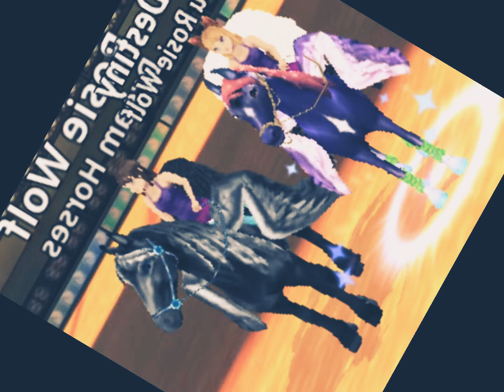This is for my HRT bff Rosie wolf7330 💗💗💗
I hope u like it bff ❤️